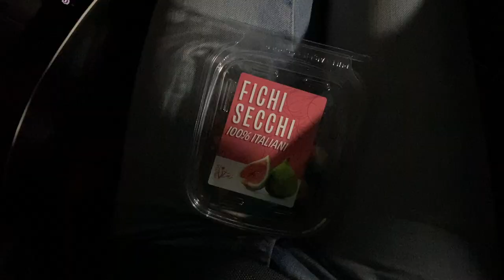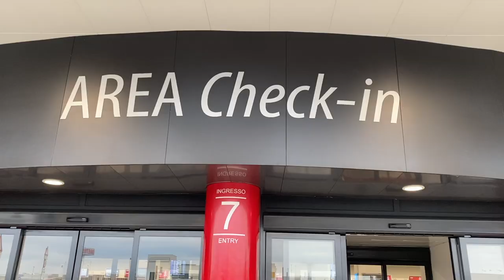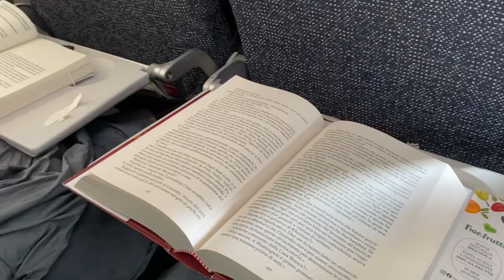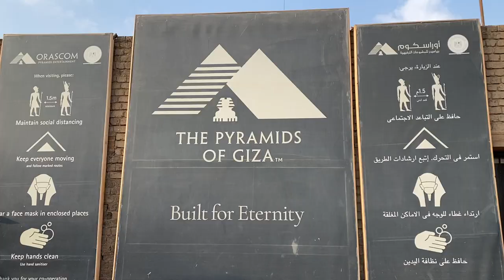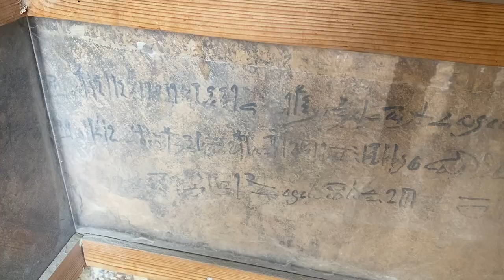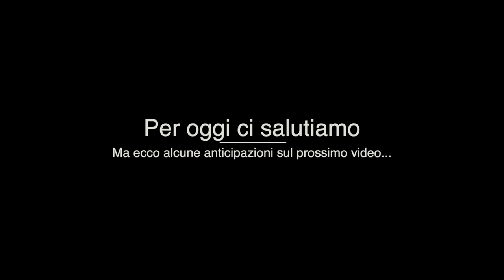Capodanno in Egitto | Parte 1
LEGGI QUI: ci sono tante info utili per te! ↓

Il nostro viaggio è stato organizzato da "Le Avventure di Enne", di Noemi.
Ha creato un itinerario su misura per noi, unendo le nostre richieste ai suoi consigli.

Ci siamo trovati benissimo, Noemi ci ha seguiti passo passo offrendo un servizio di altissimo livello.

Se siete curiosi di conoscerla o volete organizzare una vacanza su misura per voi, potete trovarla qui: